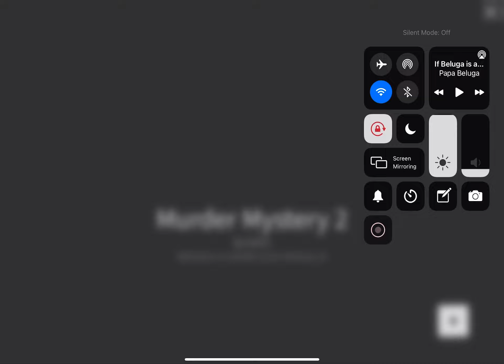CLAIMING THE NEW DARTBRINGER IN MM2..